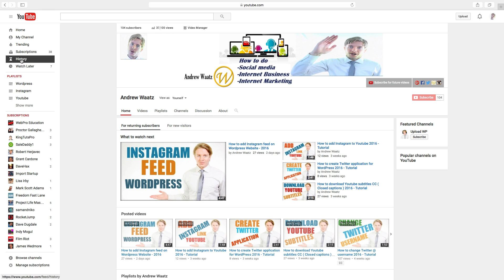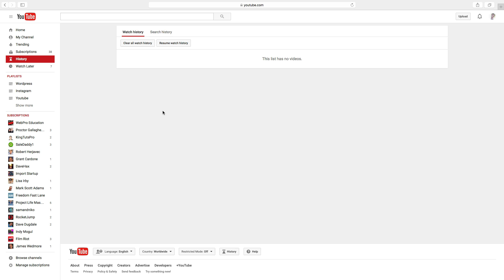How to clear / delete YouTube Watch and Search history - 2016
How you can clear and delete you Youtube watch history and search history. This is an easy step by step tutorial that explains every step along the video.

This is how you Delete your Youtube history:

1. Log in to your account and go to VIEW CHANNEL
2. In the left sidebar go to HISTORY
3. Here you fin your Watch history and search history.
4. To clear click on CLEAR ALL WATCH HISTORY or SEARCH HISTORY
5. To pause click on PAUSE WATCH HISTORY or SEARCH HISTORY

Thats it hope you succeeded with this task.